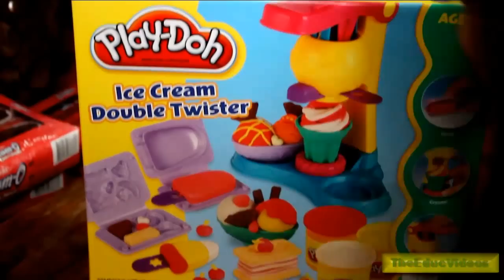"Play-Doh" Ice Cream Double Twister by Hasbro Play-Doh Playset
Ice cream double twister "play doh" is very cool. Faye and Laurice having fun making ice cream dough.
Place scoops of ice cream into bowls or make lollies. Then mold lots of colorful fruit, wafers and toppings for your creations. Soon you'll be running the coolest ice cream parlor around.
How  to speak "Play Doh" in different languages:
Playdough, Play-Doh, Clay, Plasticine, пластилин, modellera, pâte à modeler, пластилін, Crayola, Plastilina, Plastiline, مادة لدائنية, 橡皮泥, 橡皮泥,プラスティシーン, plasticina,

I also added some cool Japanese toys like Re-Ment miniatures and Charms.
Now with Kinder egg surprise, Kinder Joy and Chupa Chups Surprise. More to come!